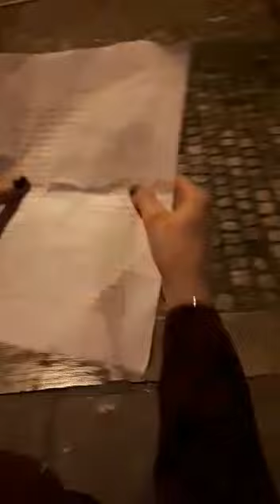ساناز سیداصفهانی / بخشی از خوانش داستان بهمن خان و توبه اش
بُرشی از داستان ِ ( بهمن خان و توبه اَش ) با خوانش نویسنده : ساناز سیداصفهانی
وَه که چه شکوهی دارد بخشی از معماری ایران شُد و در دیرهنگامی در دیر رس و تیر رس قرار گرفت اما قرار گرفت .